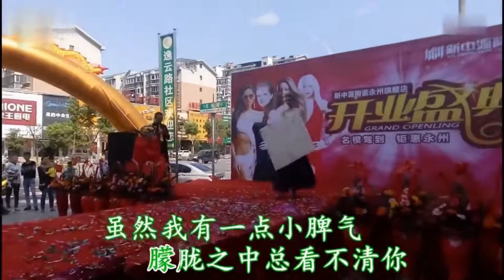王馨 -- 想讓雨滴問問你 1080P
作詞：陳金文 王春美（夢秋）
作曲：李青
獨白：李青